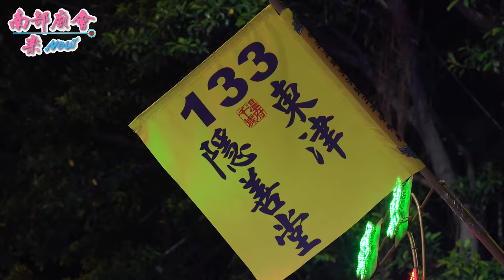【師父就是灑脫，同門相見馬上落駕！ 東津隱善堂 保靈堂 隱善寺 】